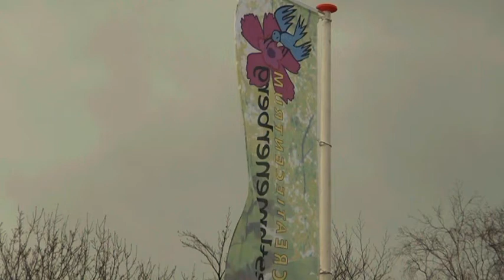Recreatiepark Besthmenerberg Spooktocht Trailer 2016